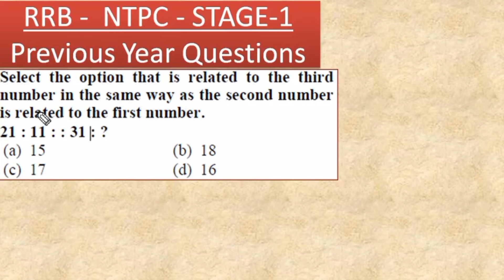RRB ntpc previous year question|RRB NTPC PYQ|rrb ntpc reasoning|RRB NTPC maths